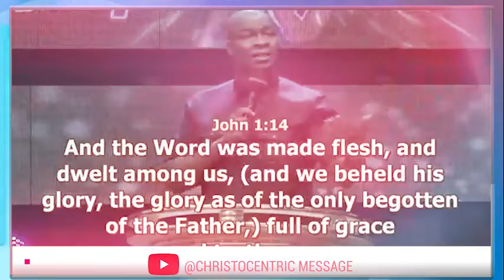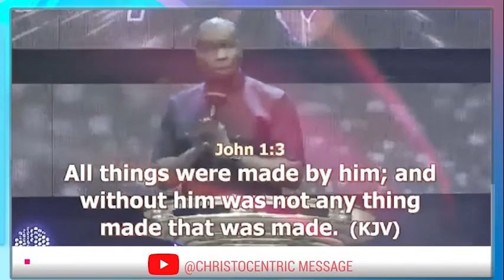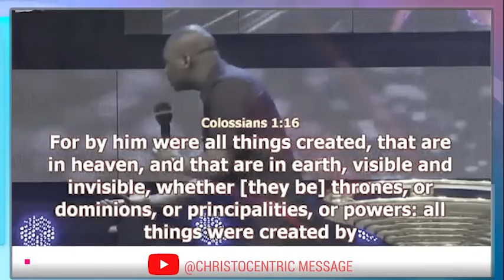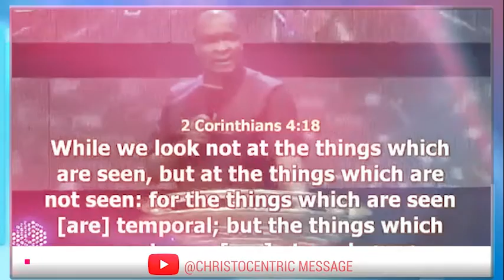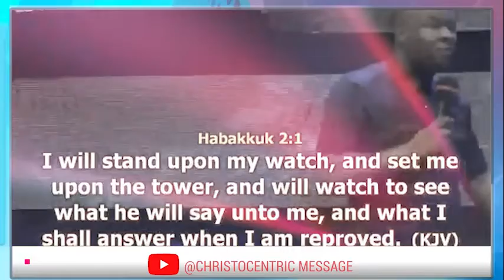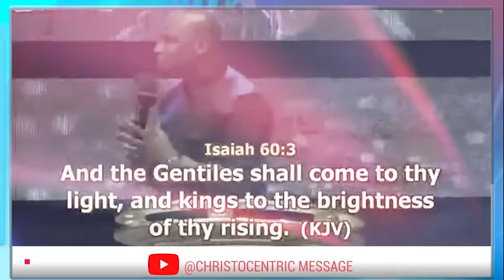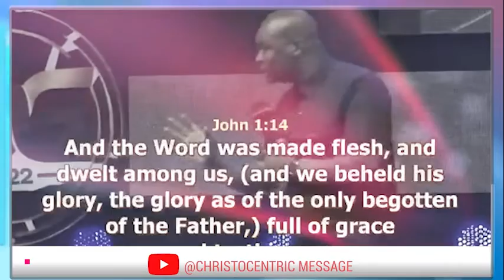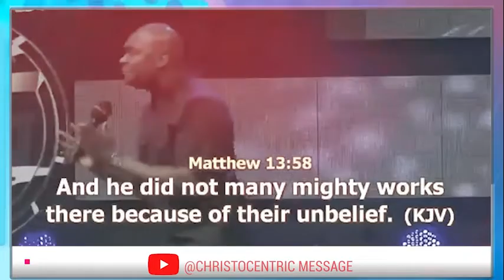Steps to Experience Supernatural Manifestation In Your Life - Apostle Joshua Selman